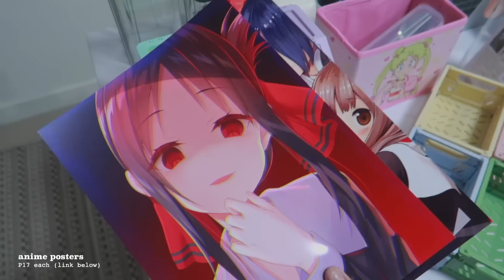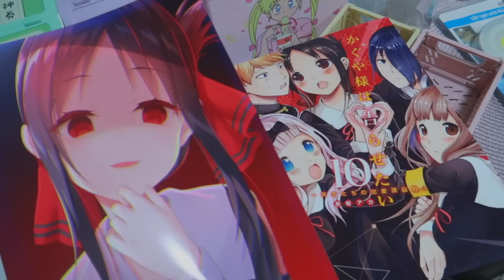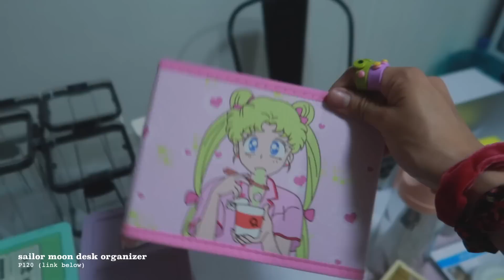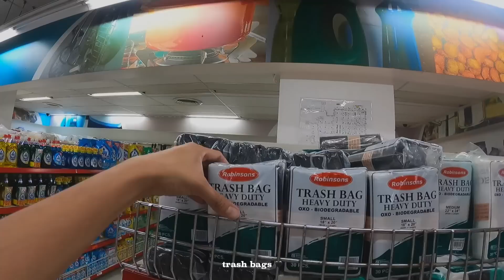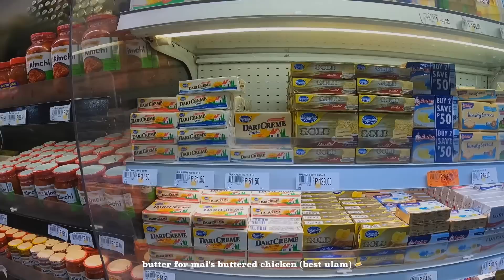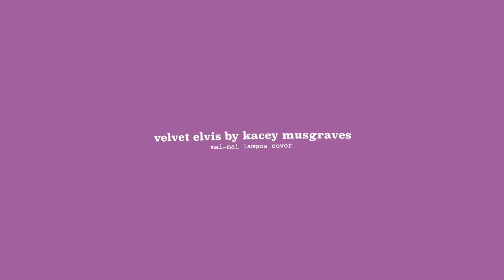condo organization, grocery shopping, the best shopee haul!